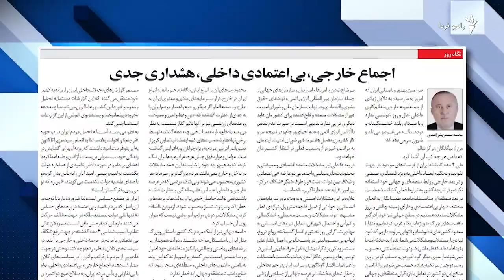نگاهی به مطالب روزنامه‌ها و نشریات ایران